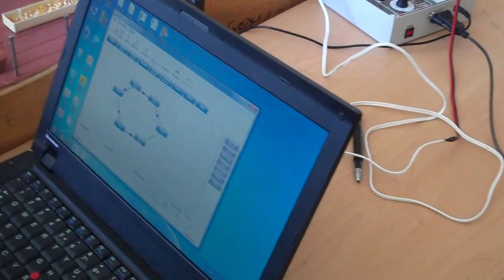Shkolla Naim Frashëri, Prishtine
Sfida e disajnit 2015 Vendi 3-të në kategorinë Control Box – Ferma.
Design Challlenge 2015, 3rd place in category Control Box – Farm.